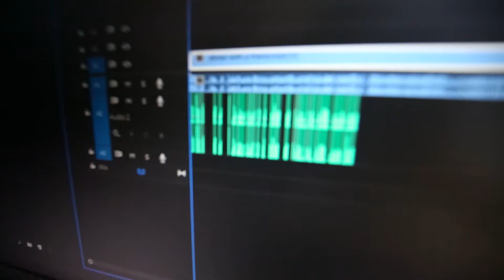Instant-Synchro: Zum Kannibalen - Hier wirst du gegessen!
Eine neues Format trifft youtube mit voller Wucht. Eine nie dagewesene Sache.
Es sieht folgendermaßen aus: Der ein kommt daher, und muss was synchronisieren. Dabei ist es nicht egal, was er sagt, denn das wäre doof und muss ja passen. Der andere hatte diese synchro(nisa(zjon)) bereits vorbereitet, in heimlicher stiller Art und Scheise.
Das war lustig und spontan.
Ich bin gespannt wie es wird. Viel spaß! Fluent U